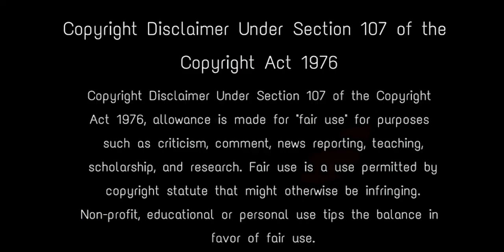Dragon King Last Fight Hindi Dubbed || Hollywood Movies Hindi Dubbed Full Action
Presenting Hollywood Movie In Hindi ( Hindi movies , Hollywood movies) Dragon King  Staring
Jason Behr, Amanda Brooks , Robert Forster , Chris Mulkey & Elizabeth Pena . Exclusively On Dimension picture India . Sit Back &Enjoy

Credit .
Driected by Shim Hyung- rae
Produced by Sung- ho Choi, James B. Kang, Taesung Jeong
Written by Shim Hyung- rae
Starring: Jason Behr, Amanda Brooks , Robert Forster , Chris Mulkey , Elizabeth Pena
Narrated by Roberta  Farkas ( uncredited )
cinematography: Hubert Taczanowski
Edited by Timothy  Alverson
Production Company: Younggu Art